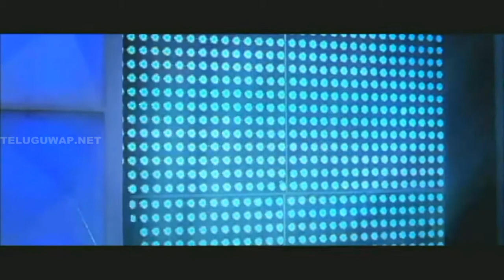Merise O Talape - Race(Telugu) - Pehli Nazar Mein 720p HD Telugu Video Song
This Beautiful Video Song From Race (Telugu) Movie. Very Good Lyrics.